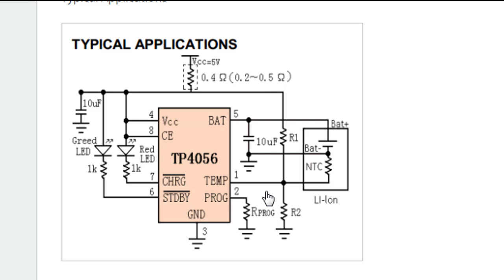Fungsi pin 1 TP4056 ┃tes pin 1 tp4056 ┃modifikasi tp 4056┃Schematic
Fungsi pin 1 TP4056 ┃tes pin 1 tp4056 ┃modifikasi tp4056┃Schematic
video ini hanya menunjukan ungsi pin 1 pada modul tp4056, yang tidak digunakan.

Link pembelian :
1.TP4056 with protection
3. tp4056 non protec

00:00 radal05
00:10 pin 1 dari modul TP4056
00:28 schematic TP4056
01:27 cara potong pin 1
03:00 cara penyolderan pin 1
06:00 test pin 1